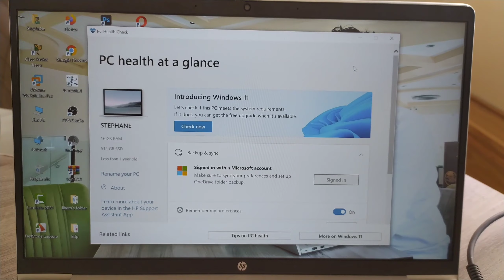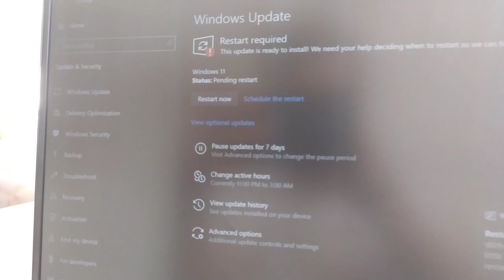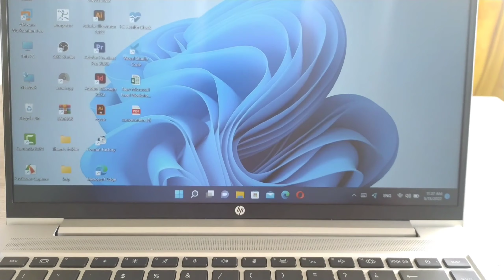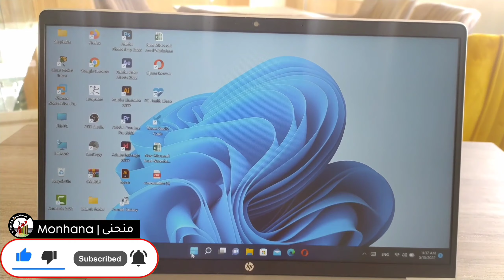تنصيب ويندوز 11 عن طريق ترقية ويندوز 10 ل windows 11 | install windows 11 upgrade to windows 11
في هذا الفيديو قمنا بتنصيب ويندوز 11 عن طريق ترقية ويندوز 10 ل windows 11 بسهولة و بدون برامج